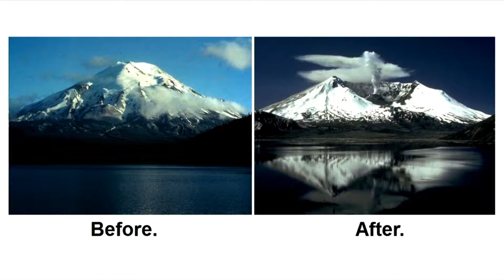Genesis: Sodom and Gomorrah (Week 7)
Sodom and Gomorrah were the epitome of wickedness in the ancient world.  Yet, in spite of their wickedness, Abraham argues for God’s grace.  When we see wickedness, how do we argue?  Do you we argue for judgment or grace?